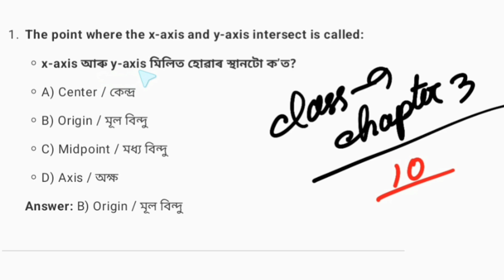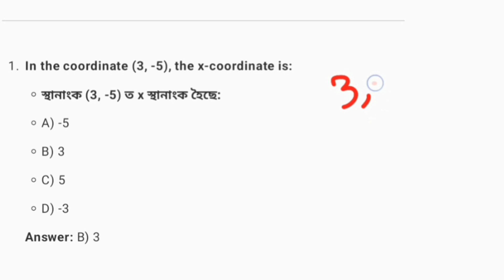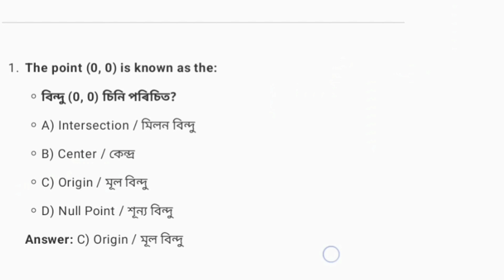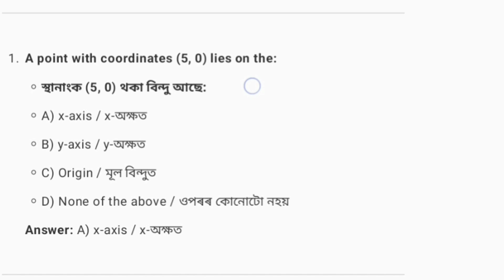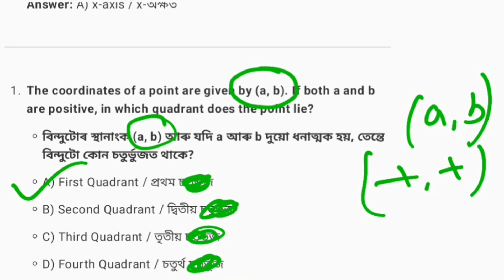class 9 maths coordinate geometry 10 mcq for exam